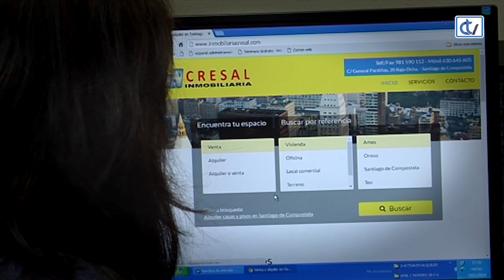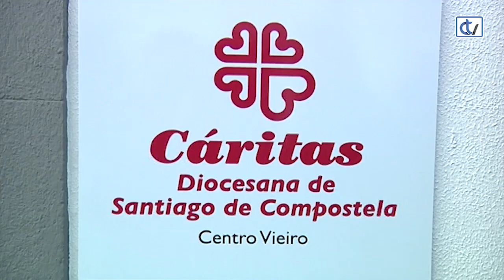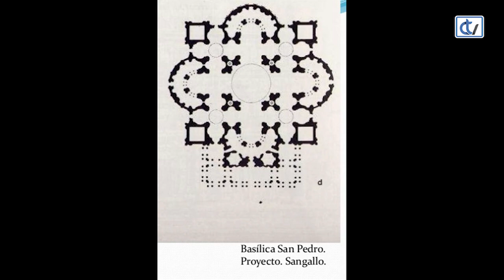Querido mundo: Julián Barrio Barrio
El arzobispo de Santiago de Compostela, Julián Barrio Barrio comenta con María Dobarro sus múltiples viajes y revive los recuerdos más entrañables de su vida personal y profesional.